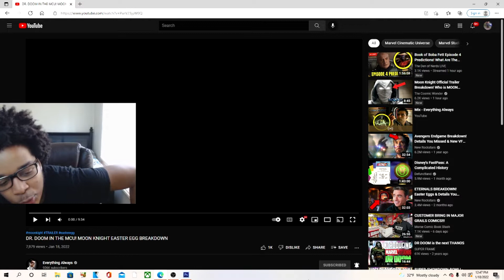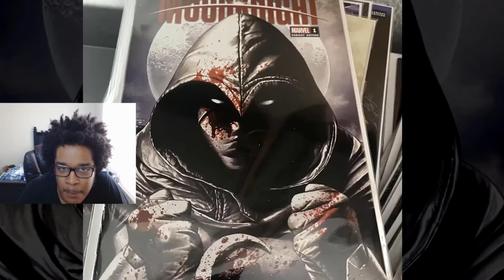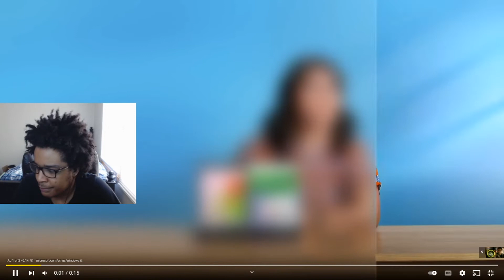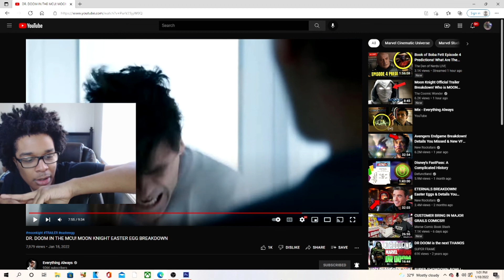DR. DOOM IN THE MCU! MOON KNIGHT EASTER EGG BREAKDOWN REACTION!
JesserTheLazer
KSI
SoLLUMINATI
PRETTYBOYFREDO
QJB
HANKDATANK25
DEI AND JOE
DDG
WUAP TV
LOU WAUP
ZAIS
WOLFIERAPSENT
MOREWOLFIE
OPRAH SIDEVERSON
PontiacMadeDDG
PontiacMadeDDG VLOGS
Mega McQueen
Mega Mc VLOG
CASHNASTYGAMING
RICE GUM
PEWDIEPIE
LOGAN PAUL
JAKE PAUL
POUDII
LIL POUDII
PERFECTLAUGHS
KELL
ANNOYING
GEESLICE
THE BOOK OF SWANTE
LAWTWIZ
WORLDSTARHIPHOP
2000
DR. DOOM IN THE MCU! MOON KNIGHT EASTER EGG BREAKDOWN